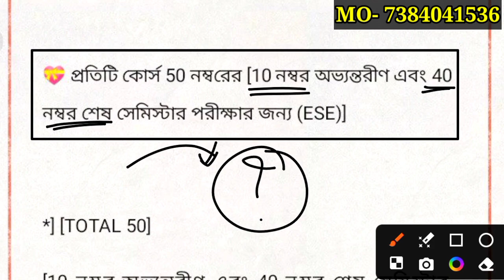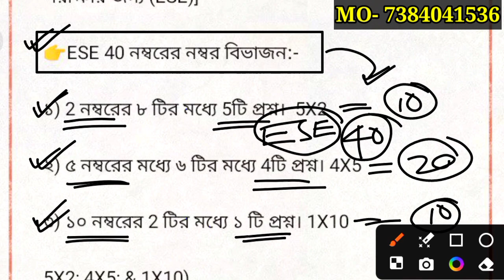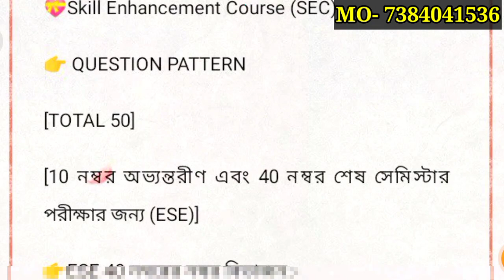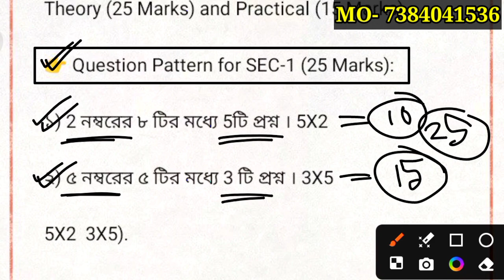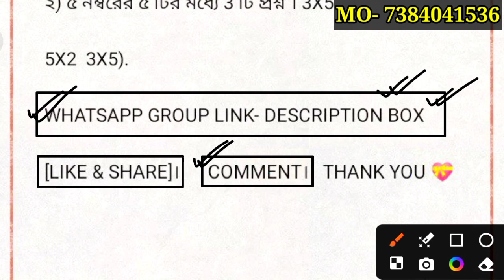BANKURA UNIVERSITY UG 1ST SEM SUBJECT LIST 2024-25 ll QUESTION PATTARN